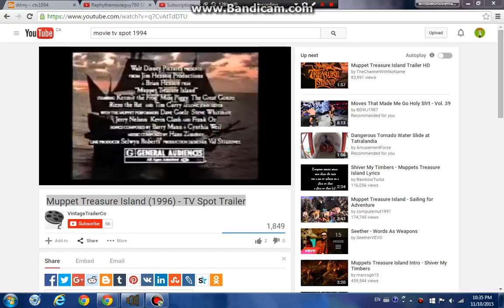Raphy speeks my voice in real life and gets grounded